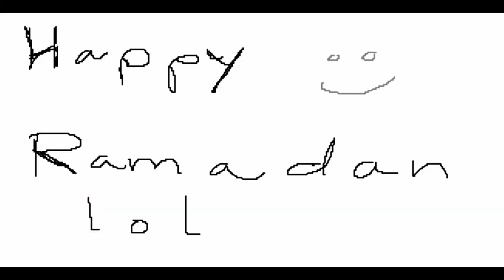DMC5 | 2 Halal Vergil Combos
0:00 - First Combo
0:32 - Intermission
0:50 - Second Combo

They were kinda easy so they're halal enough.
No pork.

Bury The Light - Vergil's Battle Theme from Devil May Cry 5